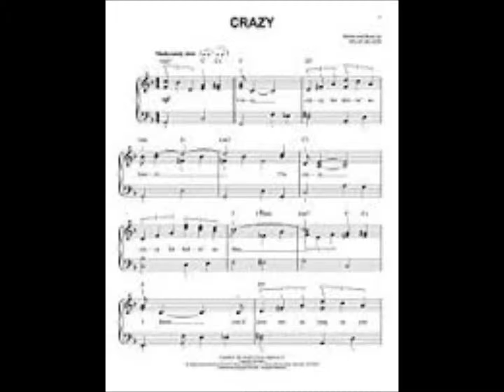Crazy - Cover Sung By: Paul E Rodrigue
Crazy  (A Patsy Cline Tribute)